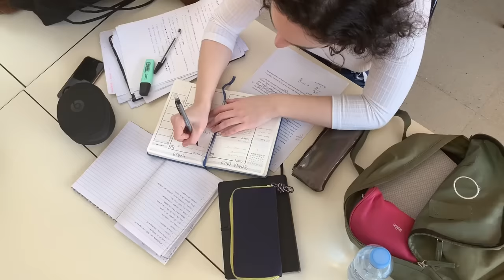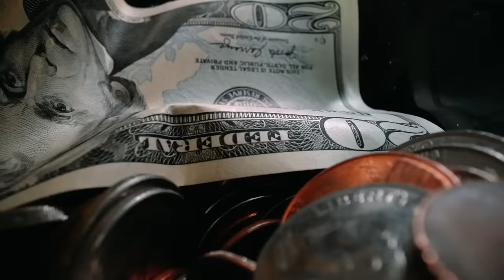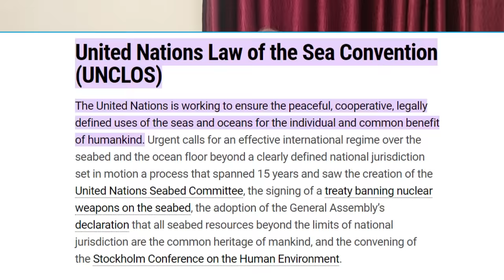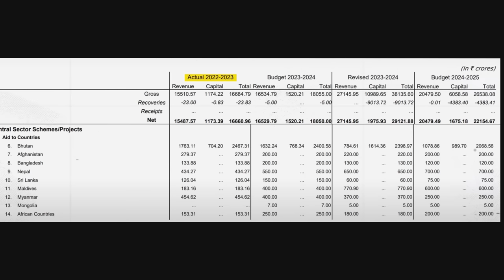চীনের ঋণ ফাঁদে দেউলিয়া মালদ্বীপ | How China's Debt Trap Killed Maldives - Explained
In this video, Sujit Debnath Sir explain why Maldives is going bankrupt in Chinese Debt Trap Diplomacy . We all know Maldives leaders insulted India in the month of January by calling PM Modi a clown.Also we know Boycott Maldives was trending on Twitter for many weeks. We see how PM Modi promoted Lakshadweep and how entire Indian media asked the entire Indian tourists to visit Indian islands rather than going abroad. Many celebrities responded favourably by choosing Lakshadweep over Maldives. Now IMF has warned Maldives that it is facing serious economic threat.In this video Sujit Debnath Sir explain step by step how Maldives was killed by Chinese Debt Trap Diplomacy.

☑️ Paid Promotions / Paid Advertisement /
Collaborations :

We're open for paid promotions, offering a platform where brands can reach a diverse audience through engaging content. Whether you're looking to showcase products, services, or collaborations, we're here to help you connect with our loyal viewers. Let's partner together to create impactful campaigns that resonate and drive results. Get in touch to explore exciting promotional opportunities!"

For Paid Promotions / Paid Advertisement /